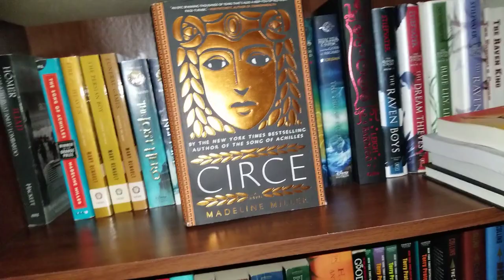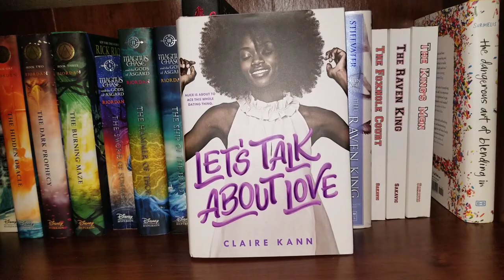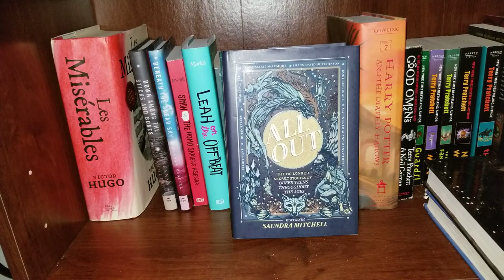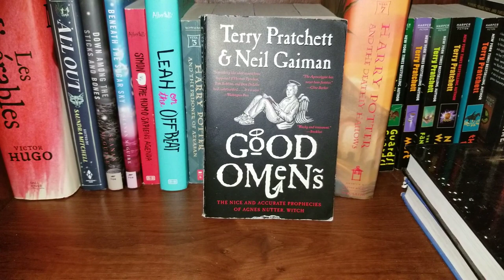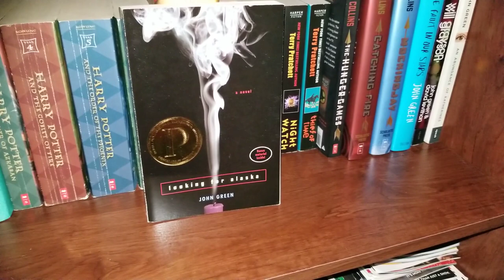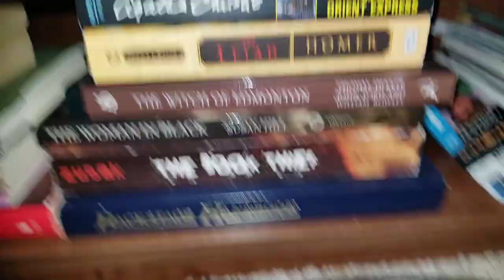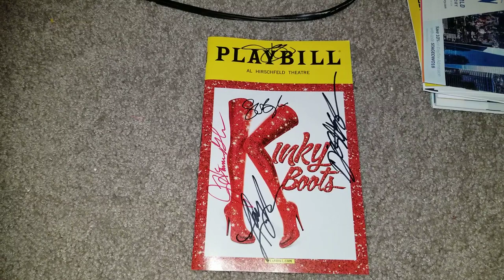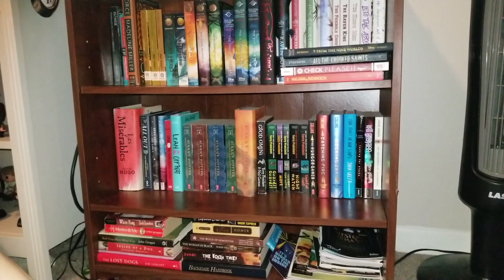Bookshelf Tour 2.0 | Playbill Showcase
We finally have a bookshelf tour! It's kind of a hot mess, but it's here. I added in my playbills because I love showing them off when I get a chance.

I forgot to show off the signature in my copy of All the Crooked Saints, but you can see it in October Book Haul. I also forgot to to show my theatre textbooks that were on my second shelf but those are also in another video (the Bookshelf Book Tag, I think) and also do we really care about them that much?

Anyway, I hope this was at least somewhat worth the wait.